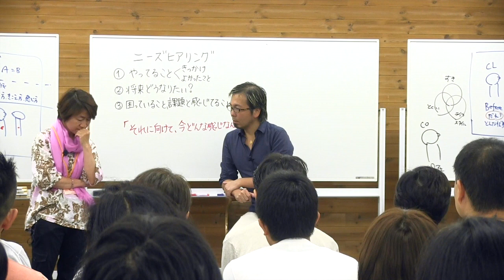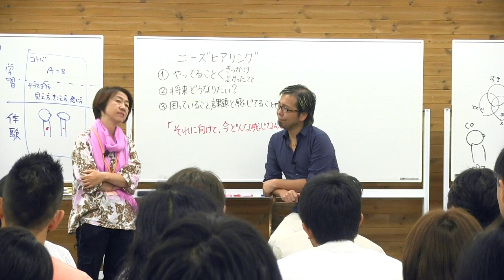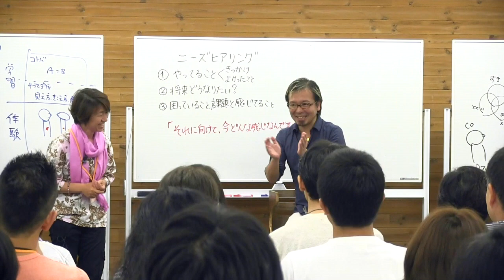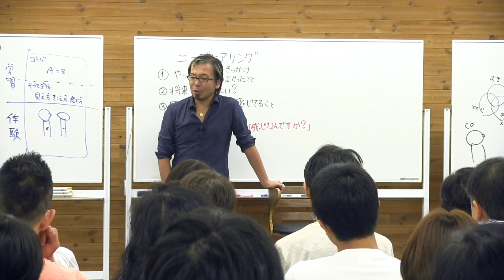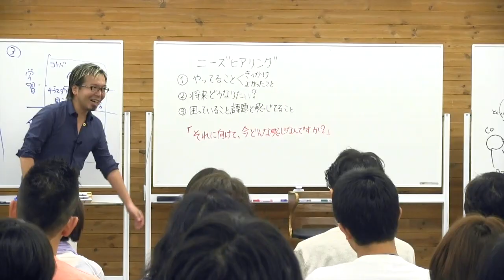25期DAY13）クリアリング『父の癌が発覚して動揺』【宮越大樹 コーチング動画】